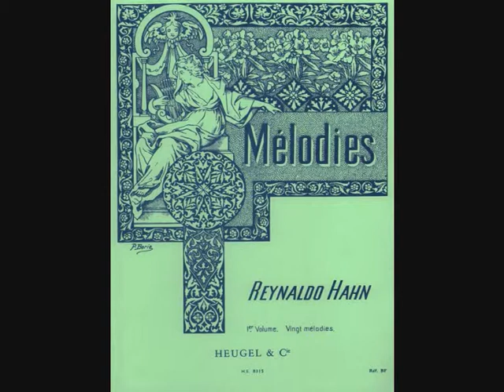Si mes vers avaient des ailes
Música de Reynaldo Hahn sobre un poema de Víctor Hugo;
Susan Graham, mezzosoprano;
Roger Vignoles, piano.